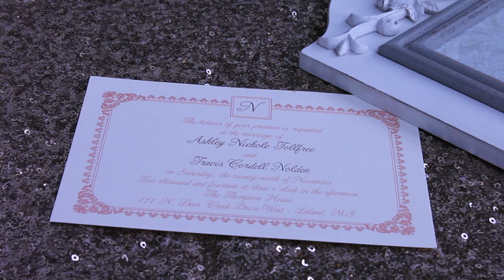Travis & Ashley Nolden Wedding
The Noldens Wedding film... Shot and Edit by NoTOYrious